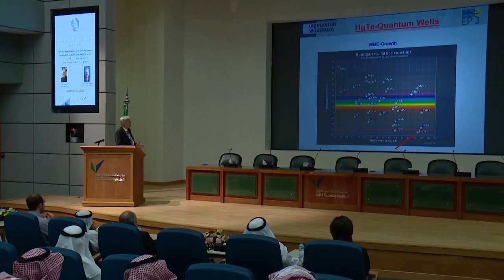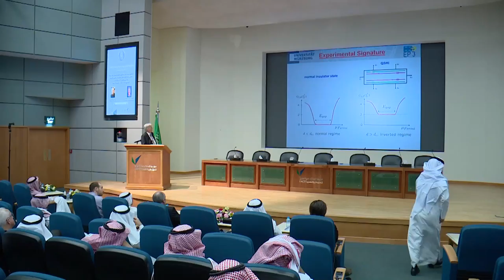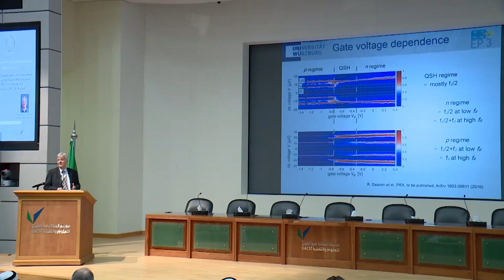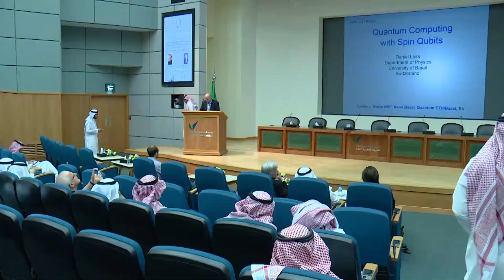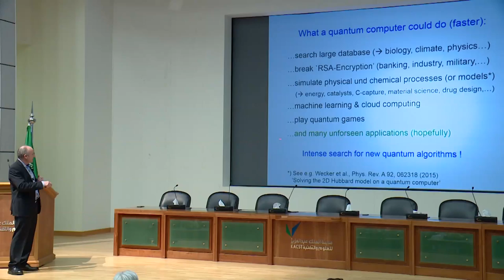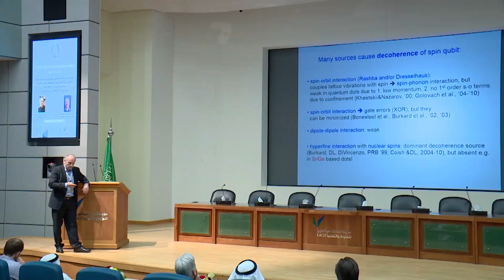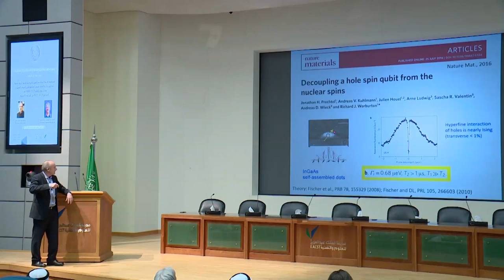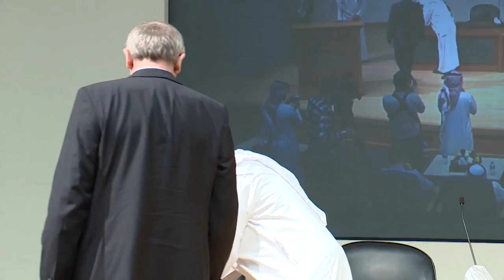Prof. Daniel Loss and Prof. Laurens Molenkamp - Lecture